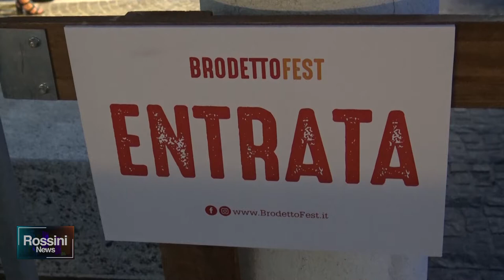EDIZIONE SOLD OUT PER BRODETTOFEST